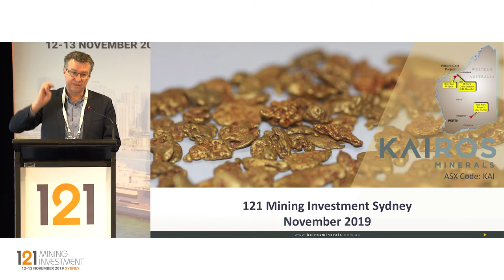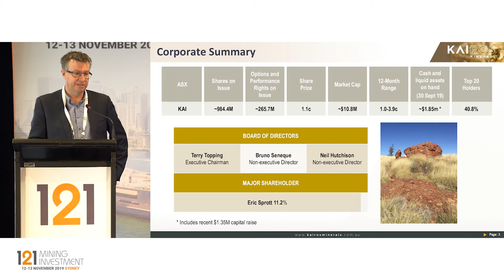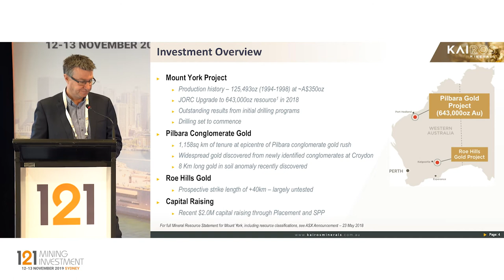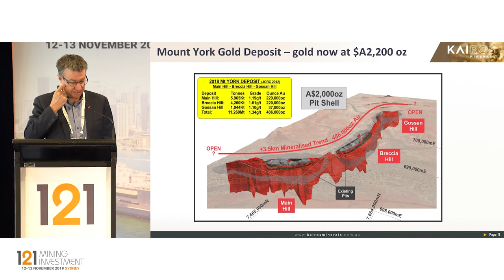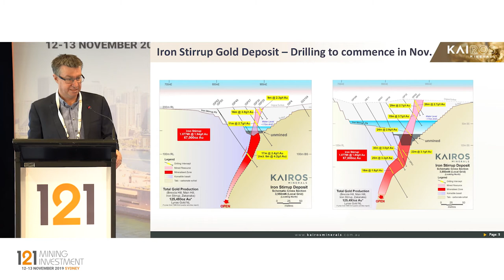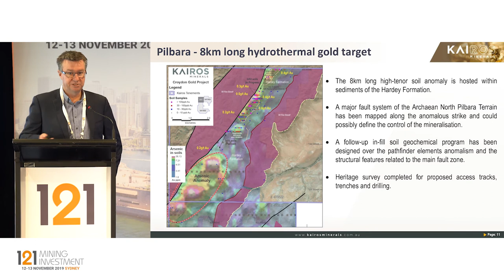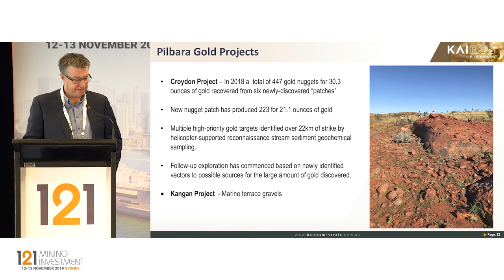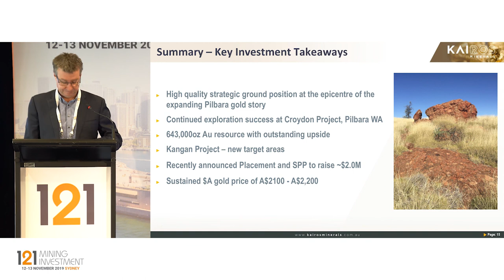Presentation: Kairos Minerals - 121 Mining Investment Sydney Autumn 2019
Kairos Minerals
Primary ticker: ASX:KAI
Stage of development:Exploration

Kairos Minerals (ASX: KAI) is a diversified West Australian-based exploration company which is focused on the exploration and development of two key project hubs located in WA’s premier mining districts.The 100%-owned Mt York Gold-Lithium Project is located ~100km south of Port Hedland in the world-class Pilgangoora district.

Kairos has rapidly established a 258,000oz JORC 2012 compliant Mineral Resource inventory at Mt York. In the Pilbara, Kairos also holds 1,158 square kilometres of tenure which is highly prospective for conglomerate-hosted gold discoveries. The company is also exploring the Roe Hills project 120km east of Kalgoorlie, WA.